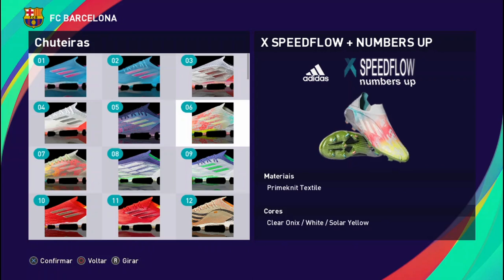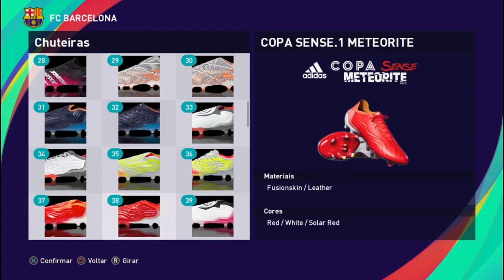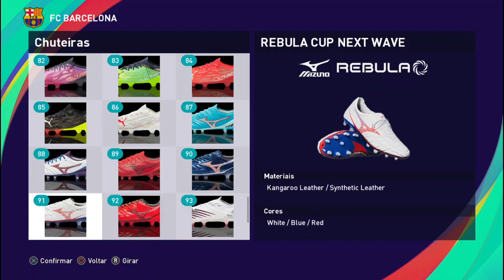Pack De Chuteiras GABRI'S BOOTS Vol: 6 - Pes2021